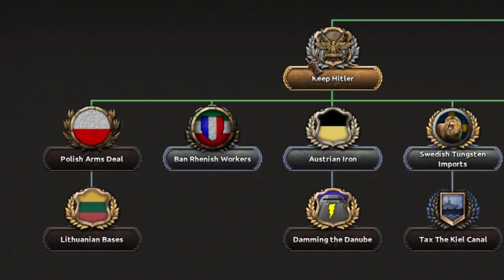Hearts of Iron 4: Fuhrerreich - Kaiserreich Alt-Alt History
Of course. Of course it exists. We have the first world, where 'Communists' exist (yeah right, get a load of this guy). Then we made up a story about this world called Kaiserreich where these Syndicalists pop up left and right. Now? Now that world made up it's own world where 'Valkists' run around anschlussing things.

Everyone knows we're just in a simulation, Elon.

Mod is Fuhrerreich, an alternate history mod for Kaiserreich, an alternate history mod for Hearts of Iron 4, an alternate history game for reality: